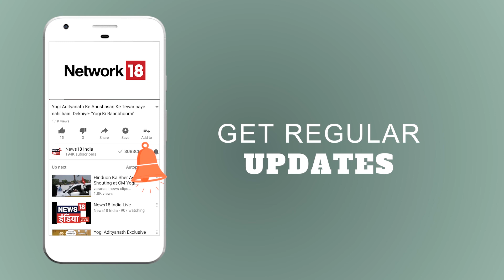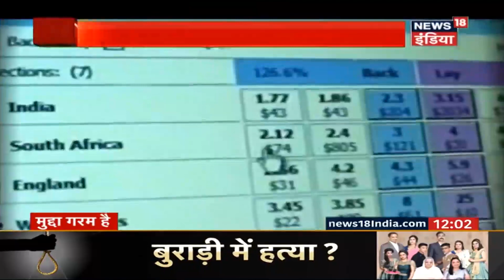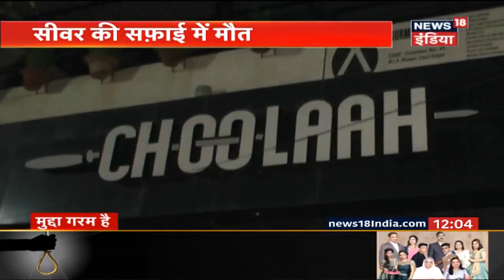सट्टेबाज़ी पर बंटी राय | लॉ कमिशन की सिफ़ारिश पर बयानबाज़ी | मुद्दा गरम है | News18 India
The Law Commission has recommended legalization of gambling and betting in the country. It involves the recommendation of betting in other sports including cricket. The Law Commission has said that the ban on betting has failed. Despite all the laws and restrictions, betting is taking place. Therefore betting and gambling should be given legal recognition.